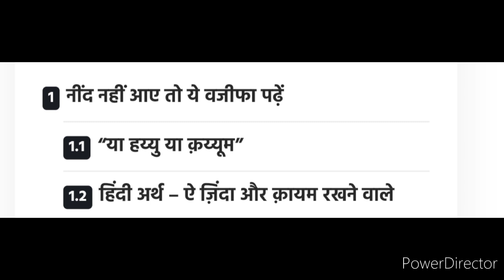नींद नही आए तो यह वजीफा पढ़ ले